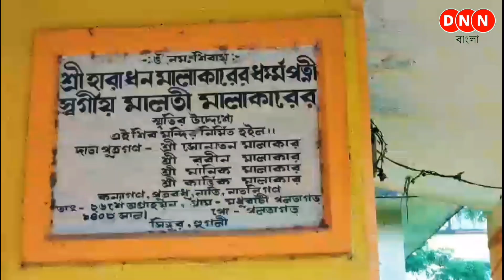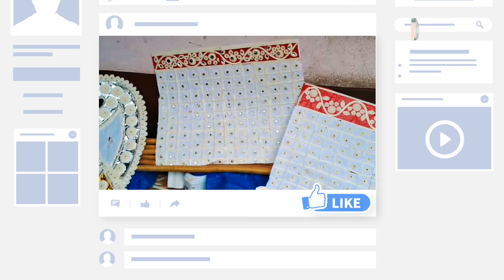Durga Puja 2023: পুজোর মুখে মুখ ভার মালাকারদের! দিন দিন সংখ্যা কমছে ডাকের সাজ তৈরি শিল্পীদের দেখুন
■Note: @dnnbangla  is not liability for all the speeches that have been broadcast on this video.

□ এই ভিডিওতে সম্প্রচারিত বক্তব্য বক্তার নিজস্ব মতামত, এই বক্তব্যের জন্য @dnnbangla  চ্যানেল কর্তৃপক্ষ কোনও মতেই দায়ী নয়।

● Advertisement Note : আমাদের চ্যানেলে প্রচারিত সমস্ত বিজ্ঞাপনের বক্তব্য ও বিষয়বস্তু সম্পূর্ণ বিজ্ঞাপনদাতাদের নিজস্ব, এর জন্য @dnnbangla  চ্যানেল কোনওভাবেই দায়বদ্ধ নয়। তাই কোনও বিজ্ঞাপনের সূত্র ধরে বিজ্ঞাপনদাতার সঙ্গে যোগাযোগ করার আগে প্রয়োজনীয় খোঁজখবর নিতে বলা হচ্ছে। পাশাপাশি বিজ্ঞাপন দেখে দর্শকরা বিজ্ঞাপন দাতাদের সঙ্গে যোগাযোগ করবে কিনা সেটা তাদের ব্যক্তিগত ব্যাপার @dnnbangla  শুধুমাত্র প্রচার করে থাকে। ধন্যবাদ